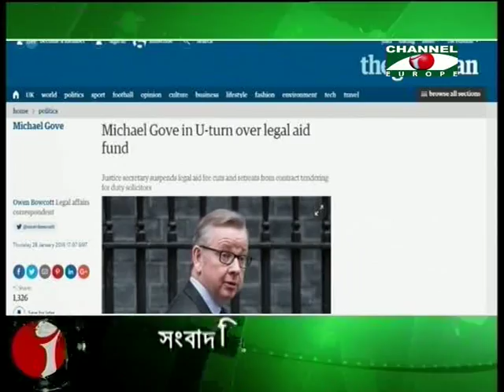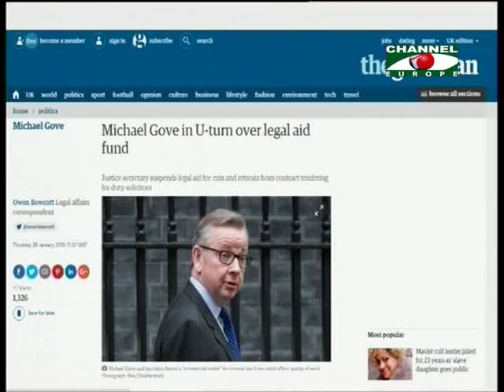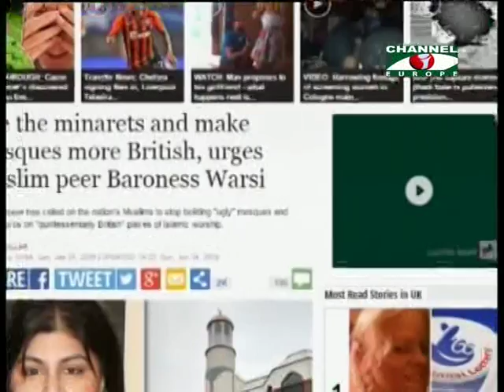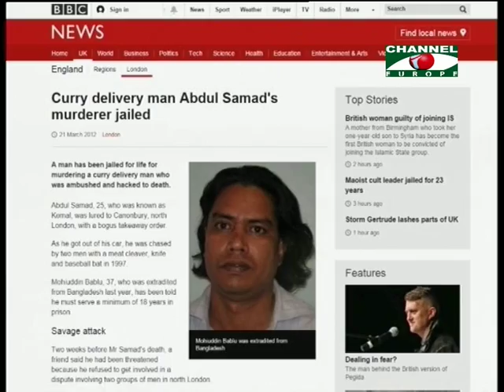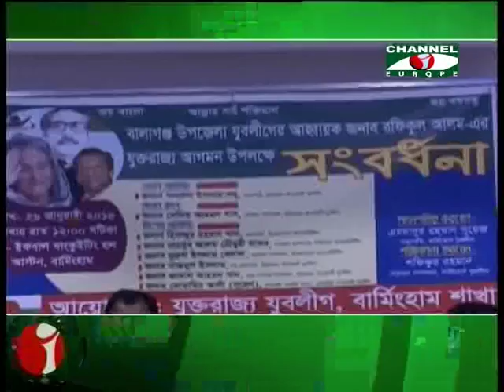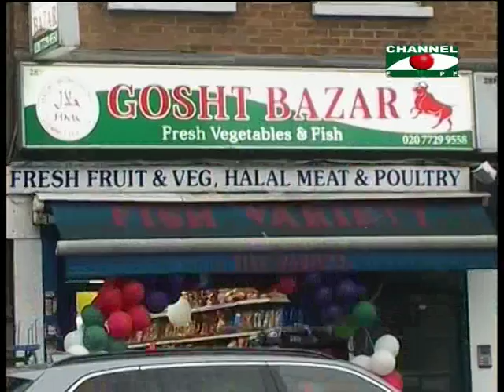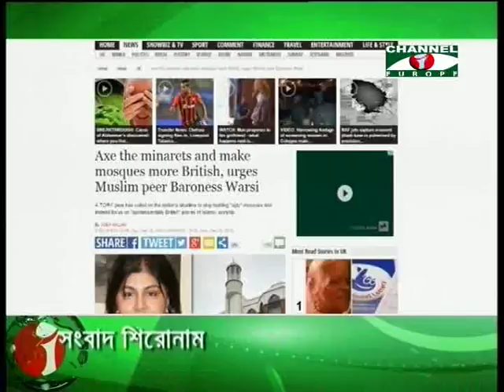Amader Khobor 290116 All Parts